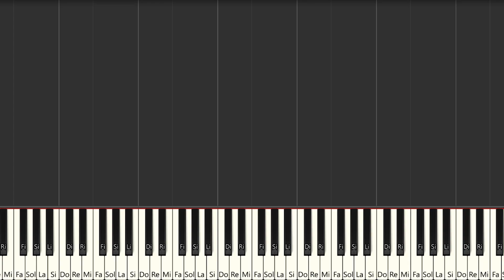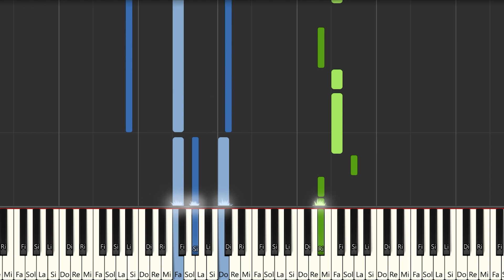Sfera Ebbasta & J Balvin - Baby | Instrumental Piano Tutorial / Partitura / Karaoke / MIDI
Aquí tenéis el tutorial de cómo tocar  @Billionheadz   &  @jbalvin  - Baby con la partitura , el vídeo y el MIDI